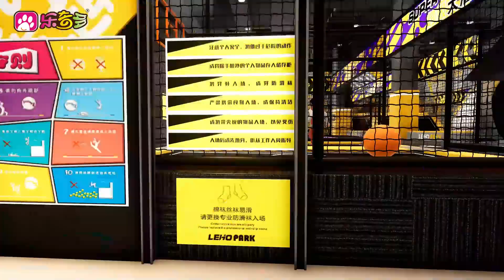Shantou Leho Indoor Trampoline Park Display